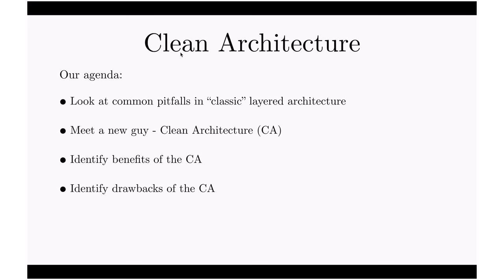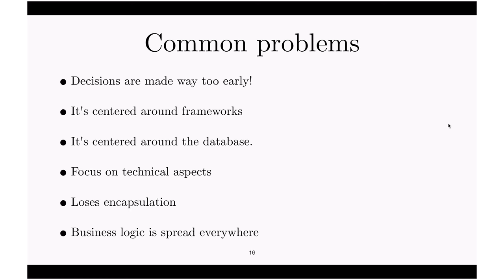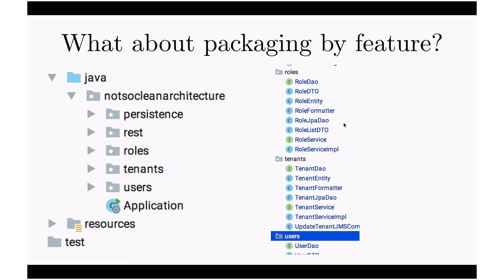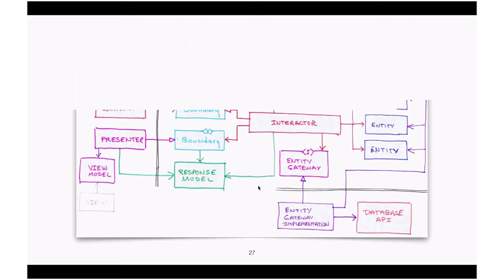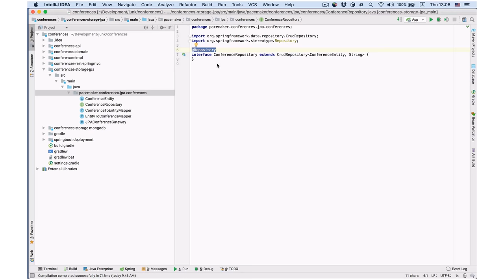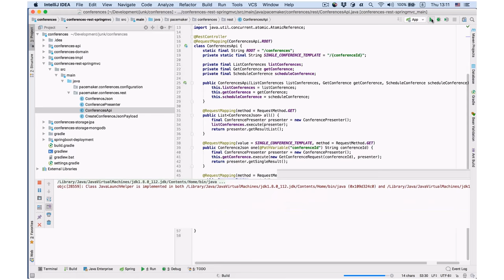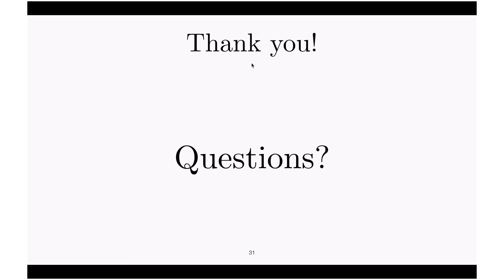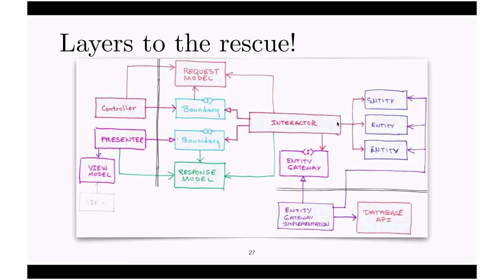Clean Architecture: a practical approach by Bohdan Levchenko (Ukr)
The primary goal of this talk is to introduce software engineers to the clean architecture as a way for reducing coupling with frameworks and to spread an idea about how to design more resilient, stable and flexible system.